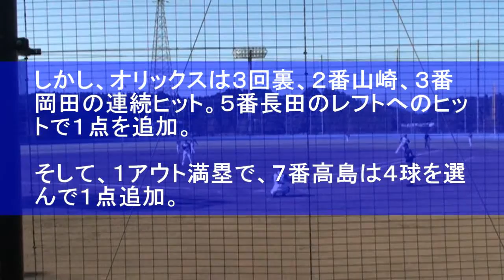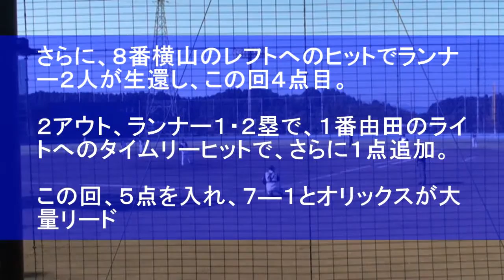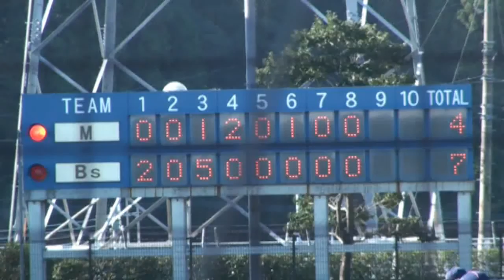【フェニックス・リーグ】オリックス―千葉ロッテ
2009年10月6日より宮崎県内14球場で始まった秋季教育リーグ「2009フェニックス・リーグ」は、最後の週末を迎え、県内外から多くの野球ファンや家族連れが詰め掛けました。

　相変わらず北海道日本ハムファイターズの快進撃が続き、8勝1敗で首位に立っています。2位には6勝2敗でオリックス・バファローズが続いています。

　そのオリックスは10月18日、生目の杜運動公園第2野球場で、千葉ロッテマリーンズと対戦しました。

　試合は午後0時30分にプレイボール。オリックスの先発は伊原正樹、千葉ロッテの先発は木村雄太。

【注】写真も撮影しているので、動画では１、５、７，９回を中心に紹介しています。
【関連記事「ＰＪニュース」】
　○【フェニックス・リーグ】宮崎でも人気が上がるか千葉ロッテ